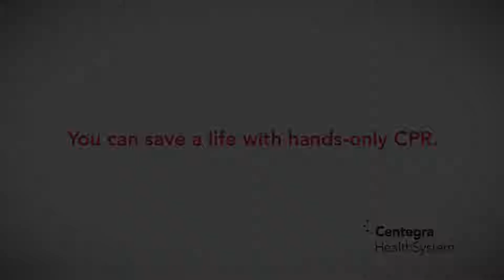[Sponsored] Learn hands-only CPR and you could save a life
Hands-only CPR is just as effective as CPR with breaths and can double or even triple the chance of survival for someone in sudden cardiac arrest.